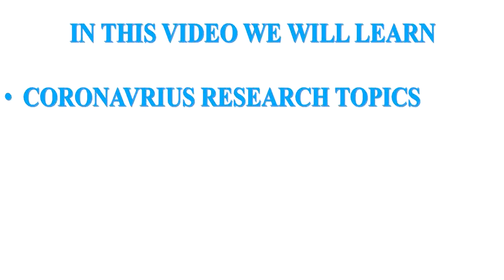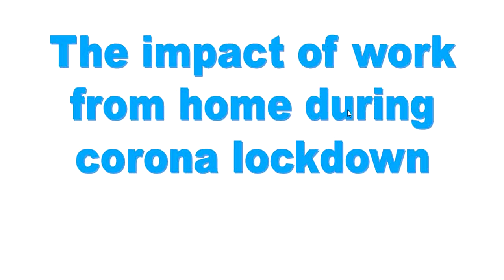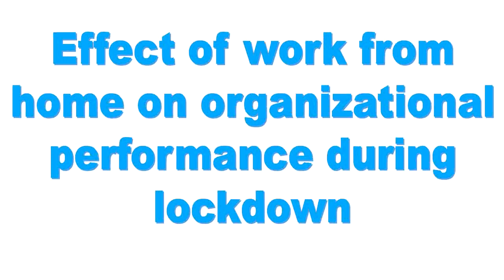Lecture 19 l Research Topics on Coronavirus | Covid 19 Research Topics | Research Paper Topics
Lecture 19 l Research Topics on Coronavirus | Covid 19 Research Topics | Research Paper Topics  | Murad Learners Academy (MLA)

Research Topics on Coronavirus
Coronavirus Latest Research Topics
Covid 19 Research Topics
Research Topics on Corona virus
Coronavirus  Research Topics

In Murad Learners Academy You Will Learn:

Research
Different Subjects such as Accounting/Business Studies /HRM
Books
Useful Websites
Skills
& Much More!

Category : Education